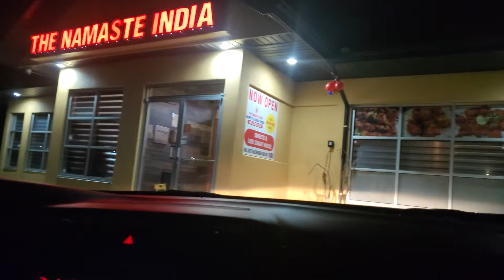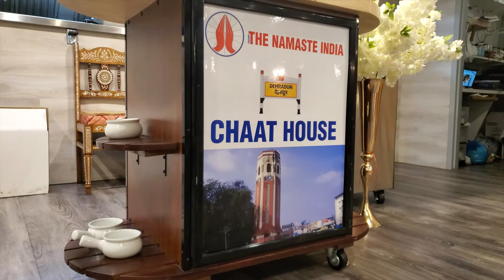namaste india food experience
This Video is only fun and family entertainment